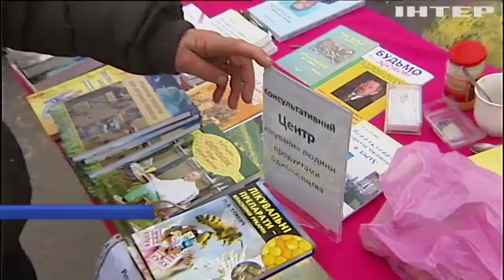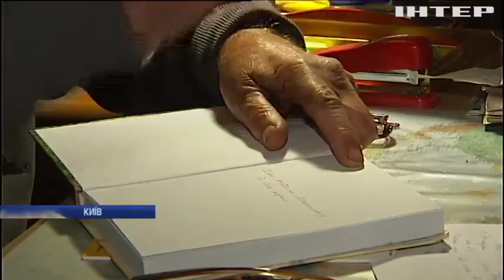Зірка соцмереж: пасічник продає мед з елітного електрокара